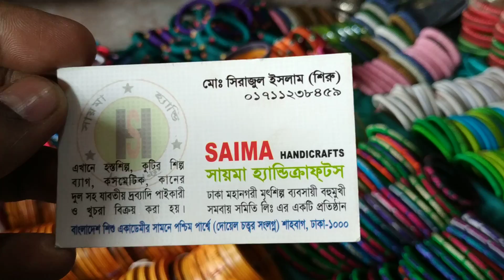30 টাকায় সাঁজের বিভিন্ন প্রোডাক্ট Family and Friends